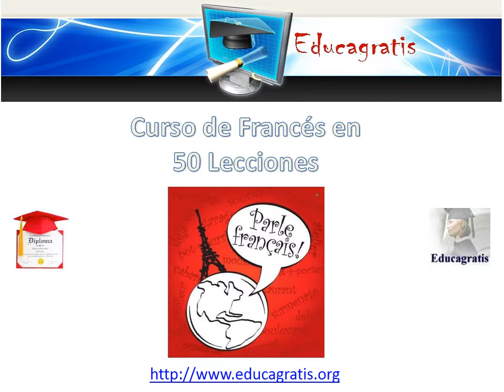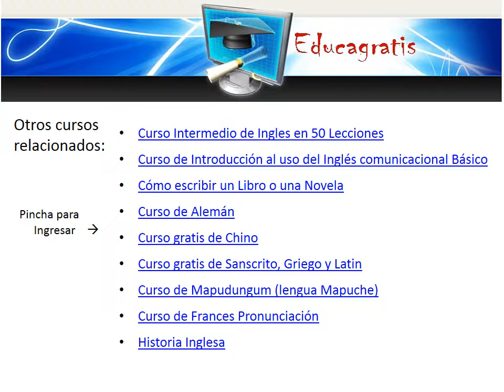Curso de Frances 50 Lecciones